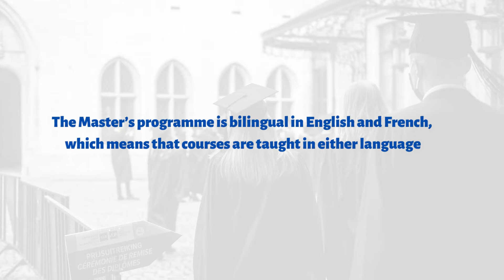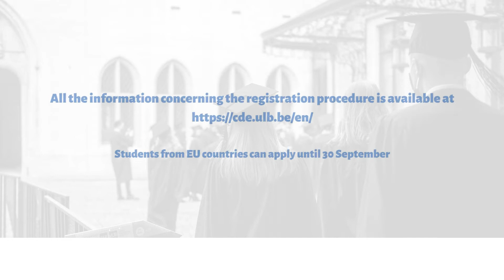Bilingual learning in EU Law